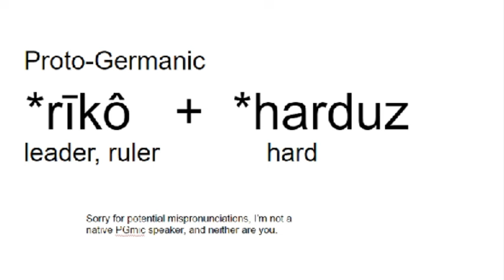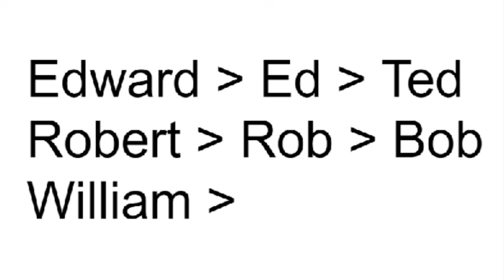Why Dick is short for Richard (RE: The Stupidest Names On Earth)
Video response to GradeAUnderA's question.